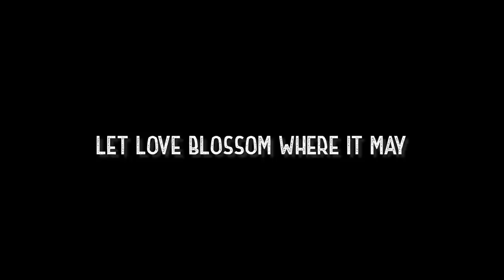'Hot' Yoga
We are fairly certain this happens every single day in a yoga studio not far from you...

✨ About Spiritverse ✨